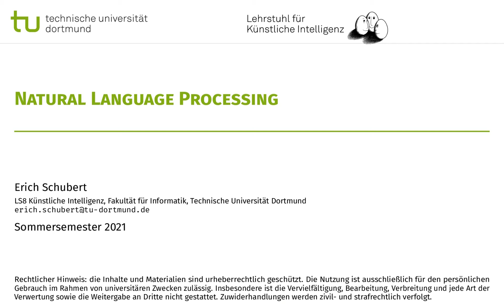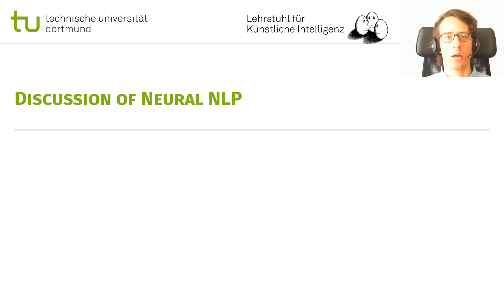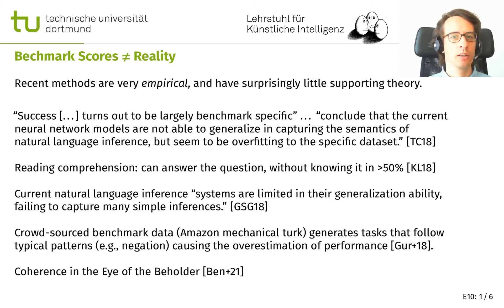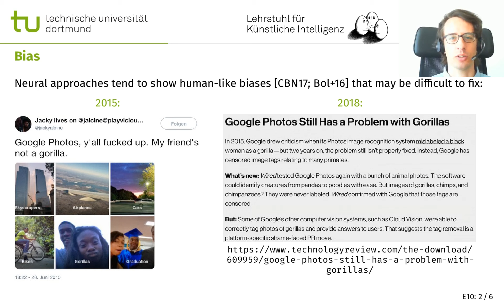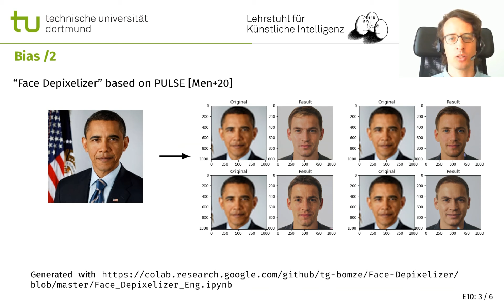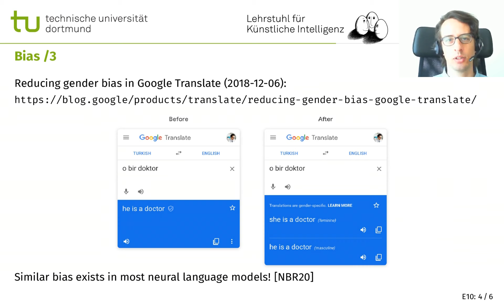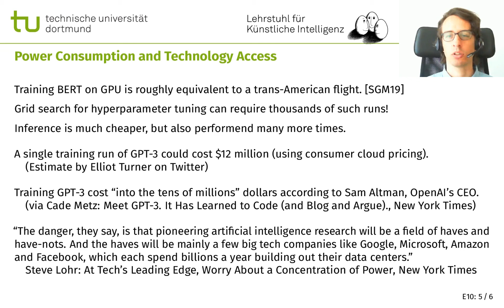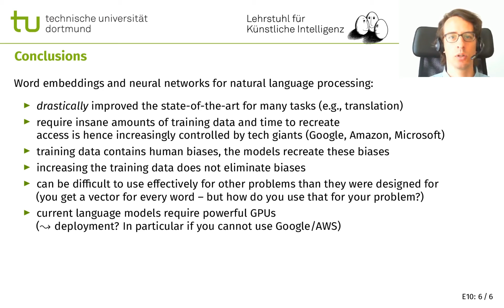NLP E10: Discussion of Neural NLP: Bias and Ethical Issues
Vorlesung (Deutsch, Folien Englisch) im Sommersemester 2021 an der TU Dortmund, Lehrstuhl für Künstliche Intelligenz.

00:00 Discussion of Neural NLP
02:02 Bechmark Scores != Reality
11:29 Bias
14:12 Bias /2
18:09 Bias /3
22:40 Power Consumption and Technology Access
32:33 Conclusions